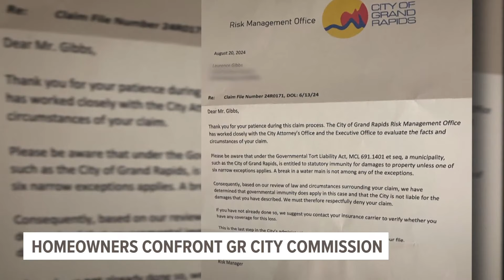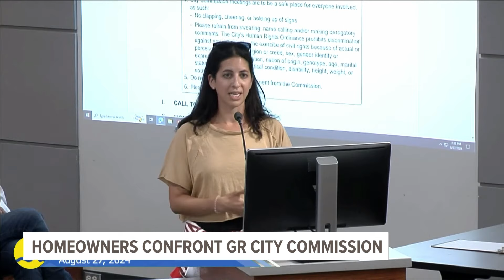'Those pipes say the City of Grand Rapids' | Homeowners confront city about water main break damage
Homeowners dealing with mold and structural damage from a water main break that occurred months ago confronted the city, looking for help.